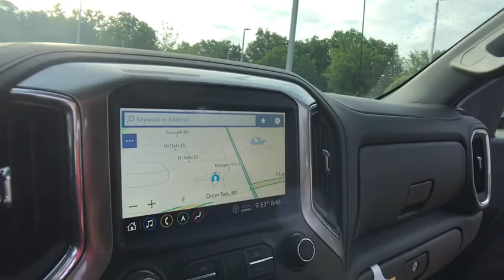2020 Chevrolet Silverado_1500 Lake Orion, Rochester, Oxford, Auburn Hills, Clarkston, MI 215420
Black New 2020 Chevrolet Silverado_1500 available in Lake Orion, Michigan at Wally Edgar Chevrolet. Servicing the Rochester, Oxford, Auburn Hills, Clarkston, MI area.

Silverado 1500 LTZ 4D Crew Cab 10-Way Power Driver Seat w/Lumbar 10-Way Power Passenger Seat Adjuster w/Lumbar 120-Volt Bed Mounted Power Outlet 120-Volt Instrument Panel Power Outlet 12-Volt Rear Auxiliary Power Outlet 15 Diagonal Multicolor Head-Up Display 2 USB Ports (First Row) 2nd Row Heated Outboard Seats 4.2 Diagonal Color Display Driver Info Center 4G LTE Wi-Fi Hot Spot Capable 6-Speaker Audio System Adaptive Cruise Control - Camera Advanced Trailering System All-Weather Floor Liner (LPO) (AAK) Auto-Dimming Inside Rear-View Mirror Automatic Emergency Braking Auxiliary External Transmission Oil Cooler Bed View Camera Bluetooth For Phone Chevrolet Connected Access Capable Chevytec Spray-On Black Bedliner Chrome Grille Chrome Mirror Caps Color-Keyed Carpeting Floor Covering Deep-Tinted Glass Digital Compass Driver Memory Electric Rear-Window Defogger Electrical Lock Control Steering Column Electronic Cruise Control EZ Lift Power Lock & Release Tailgate Floor Mounted Center Console Following Distance Indicator Forward Collision Alert Front Bucket Seats Front Frame-Mounted Black Recovery Hooks Front LED Fog Lamps Front Pedestrian Braking Front Rubberized Vinyl Floor Mats HD Radio HD Rear Vision Camera HD Surround Vision w/2 Trailer View Camera Provisions Heated Driver & Front Outboard Passenger Seats Heated Steering Wheel Heavy-Duty Rear Locking Differential Hill Descent Control Hitch Guidance Hitch Guidance w/Hitch View Integrated Trailer Brake Controller IntelliBeam Automatic High Beam On/Off Keyless Open & Start Lane Change Alert w/Side Blind Zone Alert Lane Keep Assist w/Lane Departure Warning Leather Wrapped Steering Wheel LED Cargo Area Lighting Low tire pressure warning LTZ Convenience Package LTZ Convenience Package II LTZ Premium Package Manual Tilt/Telescoping Steering Column Off-Road Suspension OnStar & Chevrolet Connected Services Capable Outside Heated Power-Adjustable Mirrors Perimeter Lighting Power Door Locks Power Front Passenger Windows w/Express Up/Down Power Front Windows w/Driver Express Up/Down Power Rear Windows w/Express Down Power Sliding Rear Window w/Rear Defogger Power Sunroof Power Tailgate Preferred Equipment Group 1LZ Premium Bose 7-Speaker Sound System Radio: Chevrolet Infotainment 3 Premium System Rear Camera Mirror Rear Cross Traffic Alert Rear Dual USB Charging-Only Ports Rear Rubberized-Vinyl Floor Mats Rear Wheelhouse Liners Remote Vehicle Starter System Safety Alert Seat Safety Package Safety Package II SiriusXM w/360L Steering Wheel Audio Controls Technology Package Theft Deterrent System (Unauthorized Entry) Trailering Package Ultrasonic Front & Rear Park Assist Universal Home Remote Up-Level Rear Seat w/Storage Package Ventilated Driver & Front Passenger Seats Wheels: 20 x 9 Polished Finish Wireless Charging Z71 Off-Road & Protection Package Z71 Off-Road Package.brbr4WD EcoTec3 6.2L V8 10-Speed Automatic 15/19 City/Highway MPGbrbrbr***GM vehicles will reflect Employee Pricing less current factory incentives. Special offers and incentives may apply based on eligibility. Pictures may not reflect actual vehicle. Posted miles may vary. Some options listed may be inaccurate due to VIN decoders. Some vehicles may have added accessories. See Dealer for details.*** Price includes: $5000 - Chevrolet Consumer Cash Program. Exp. 09/30/2020
LTZ Convenience Package|LTZ Convenience Package II|LTZ Premium Package|Preferred Equipment Group 1LZ|Safety Package|Safety Package II|Technology Package|Trailering Package|Up-Level Rear Seat w/Storage Package|Z71 Off-Road & Protection Package|Z71 Off-Road Package|2 USB Ports (First Row)|6 Speakers|6-Speaker Audio System|AM/FM radio: SiriusXM with 360L|HD Radio|Premium audio system: Chevrolet Infotainment 3 Plus|Premium Bose 7-Speaker Sound System|Radio data system|Radio: Chevrolet Infotainment 3 Plus System|Radio: Chevrolet Infotainment 3 Premium System|Rear Dual USB Charging-Only Ports|SiriusXM w/360L|Steering Wheel Audio Controls|Air Conditioning|Automatic temperature control|Electric Rear-Window Defogger|Front dual zone A/C|Rear window defroster|120-Volt Bed Mounted Power Outlet|120-Volt Instrument Panel Power Outlet|12-Volt Rear Auxiliary Power Outlet|Bluetooth For Phone|Driver Memory|EZ Lift Power Lock & Release Tailgate|Memory seat|Power driver seat|Power Front Passenger Windows w/Express Up/Down|Power Front Windows w/Driver Express Up/Down|Power Rear Windows w/Express Down|Power steering|Power Windows, Locks & Mirrors|Remote keyless entry|Remote Vehicle Star